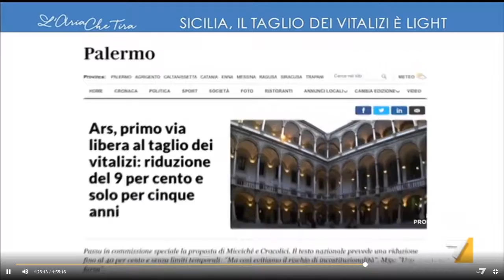Sicilia, il taglio dei vitalizi è light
L'aria che tira - Servizio di Silvia Andretti andato in onda durante la puntata di venerdì 8 novembre 2019